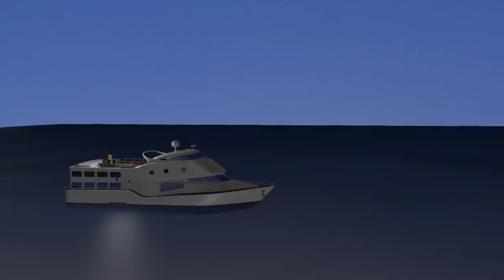Tentacles: Honeymoon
Frankie interrupts Brad and Angelina's honeymoon to try and warn the public about the invasion of monsters from outer space.